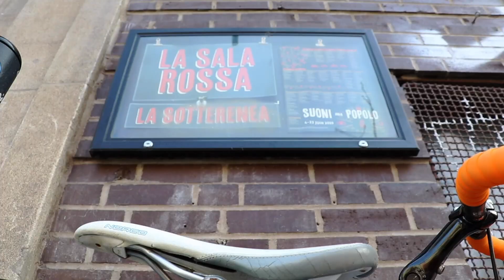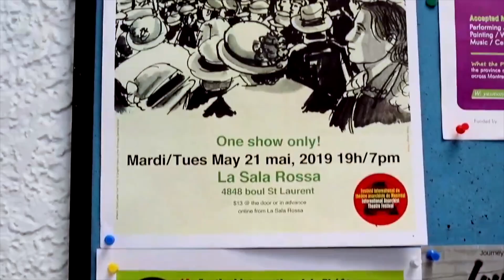Montreal International Anarchist Theatre Festival 2019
MONTREAL INTERNATIONAL ANARCHIST THEATRE FESTIVAL 2019 Festival International de Théâtre Anarchiste de Montréal

Video filmed & edited by Jenna Welik & Victor E. Rico, CUTV, 2019, Montreal

This short documentary features a few highlights from the fourteenth annual Montreal International Anarchist Theatre Festival (MIATF) 2019 – the world’s biggest anarchist theatre festival. The MIATF presented some 30 artists from seven troupes from Chile, the US, France, and Montreal for three nights of provocative, socially engaged, freedom-loving theatre, May 21st to May 22nd, 2019 at La Sala Rossa, in English, French & Spanish.

The troupes who appear here are: CEETUCH Company, Rap Battles for Social Justice, Le Collectif du Geste Gauche, le Conseil de guerre et Lanterne, et Thought Experiment Productions, AnarkoArtLab + Artemis Beastes, Jesse Grindler, Babushka Theatre (Montreal) and Dire, encore. (Missing is the group Intervento di malo who performed earlier on May 17th.)